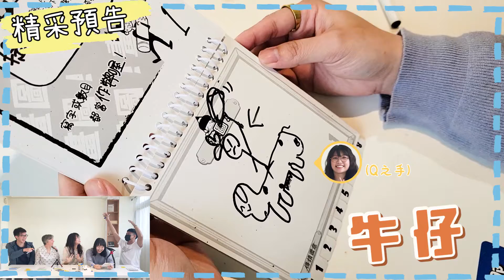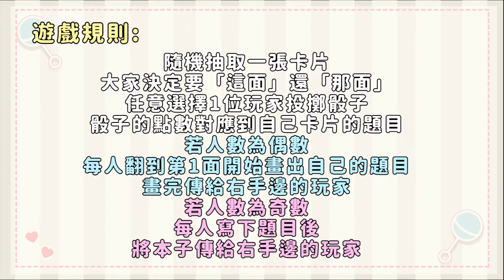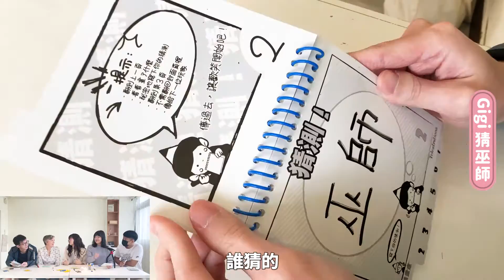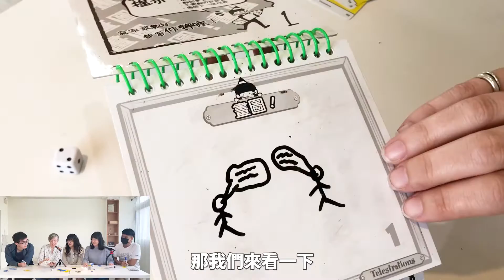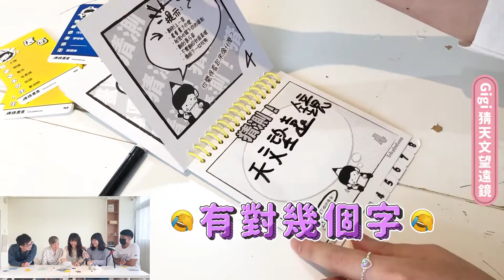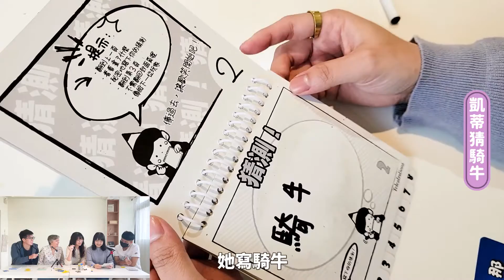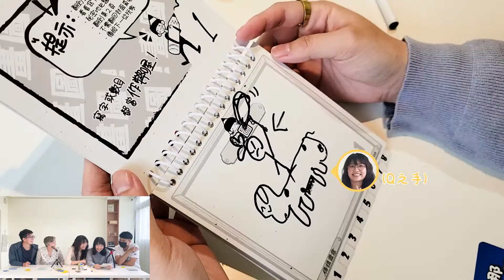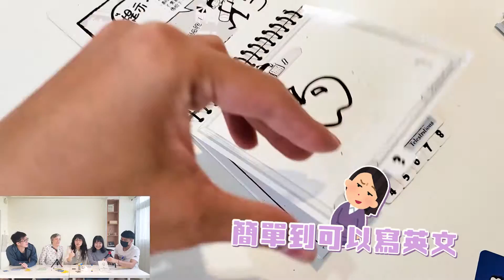外國人挑戰傳情畫意！牛仔騎牛還騎馬？！(上集)｜【傳情畫意】｜JIANG玩｜feat.凱蒂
▶外國人挑戰寂靜中的吶喊！一開始就卡關？！｜【寂靜吶喊】(上集)｜JIANG玩｜feat.貝娜、佳娜、Sasha